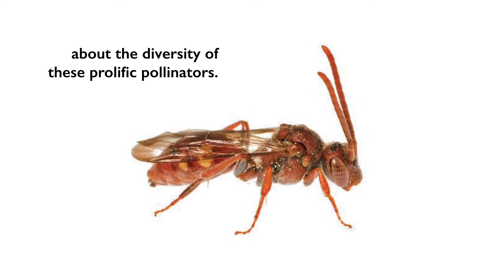Bee Book trailer storyboard 2